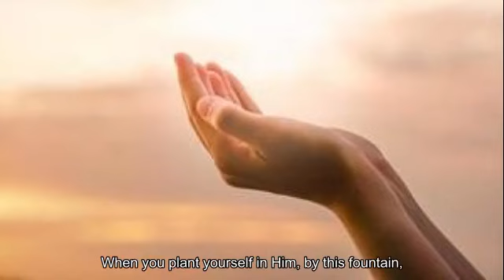Keep your eyes on Jesus | William Branham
Now, could you imagine after that blessing being promised, this young preacher, how he kept his eyes right on Elijah. I tell you if somebody said, “Look over here, Elijah,” or some noise happened over here, Elisha kept his eyes right on Elijah. He wanted that double portion. And if you want that double portion tonight, keep your eyes on Jesus. Don’t pay any attention to what the devil says, and what the critic says, and what the unbeliever says. Keep your eyes set on Calvary, saying, “Lord, You promised it.”
   54-0723 - The Prophet Elisha
   Rev. William Marrion Branham